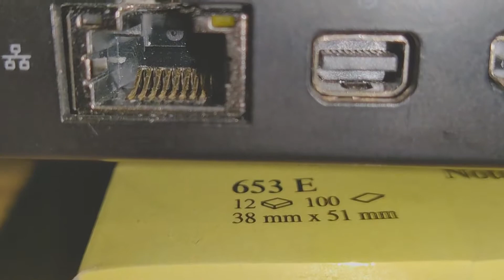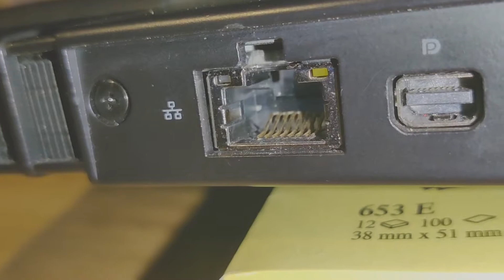Remove a stuck Ethernet cable from Alienware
How to remove a stuck Ethernet cable from an Alienware laptop.  Video shows how and why the cable gets stuck and also how to remove it without damage.  How to fix the port to stop the Ethernet cable getting stuck.